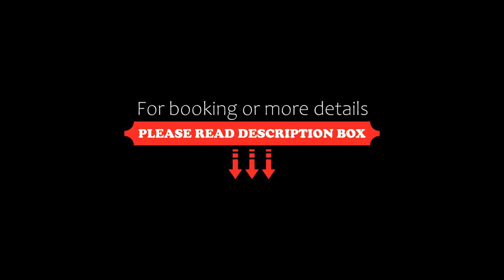Old City Inn Hotel, Baku, Azerbaijan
About Property:
You're eligible for a Genius discount at Old City Inn Hotel! To save at this property, all you have to do is sign in.
Situated in Baku, 300 m from Palace of The Shirvanshahs, Old City Inn Hotel features a terrace and views of the garden. Among the facilities of this property are a restaurant, a 24-hour front desk and a shared kitchen, along with free WiFi throughout the property. The rooms are fitted with a patio with a lake v...
Property Type: Hotel
Address: Icheri Sheher Kickik Gala str, Dalan 10, 16, Sabayil , AZ1001 Baku, Azerbaijan
Searching For
1. Old City Inn Hotel - Baku - Azerbaijan
2. Old City Inn Hotel - Baku - Azerbaijan Address
3. Old City Inn Hotel - Baku - Azerbaijan Rooms
4. Old City Inn Hotel - Baku - Azerbaijan Amenities
5. Old City Inn Hotel - Baku - Azerbaijan Offers and Deals
Audio Credit:
Track Title: Blank Slate
Artist: VYEN